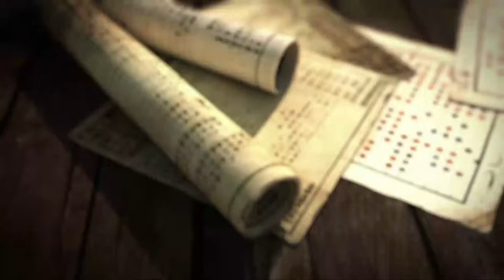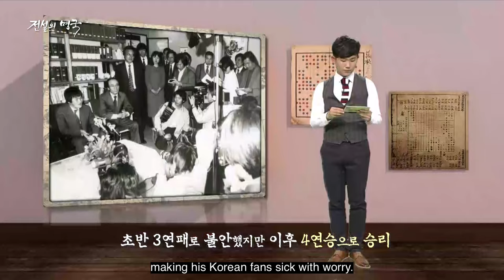[ENG SUB] Cho Chi-hoon 9p. (Legendary Baduk Games, episode.3)